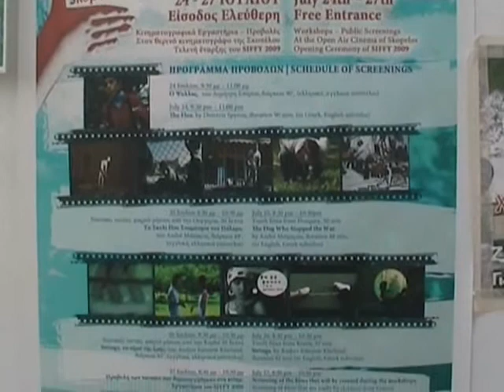zizanioskopelos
Skopelos 2009.
Μια ζιζανιοματιά στο Διεθνές Κινηματογραφικό Φεστιβαλ Νέων Σκοπέλου 23-27 ιουλίου 2009